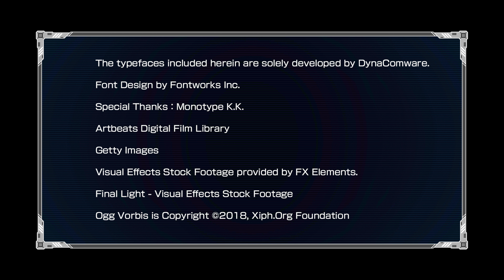Mega Man 11 (PS4) Demo Casual Gameplay [4K Quality]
Game: Mega Man 11
Release: October 2, 2018
Platform: PS4, Switch, XboxOne

I will stream the game on the release date.